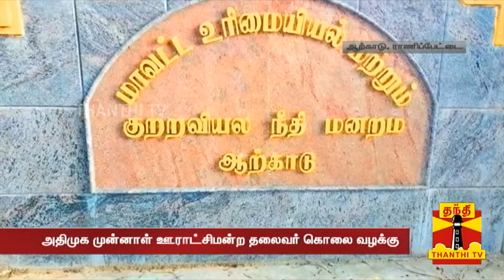அதிமுக Ex.ஊராட்சிமன்ற தலைவர் கொலை வழக்கு.. நீதிமன்றத்தில் 3 பேர் சரண்...